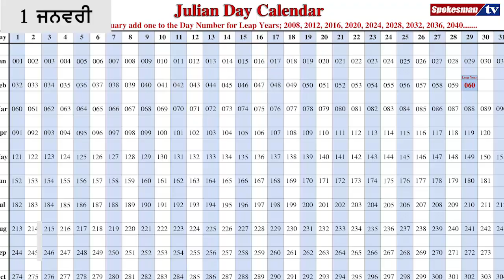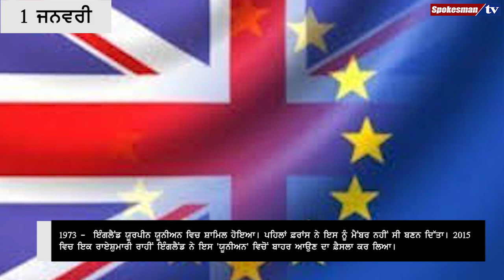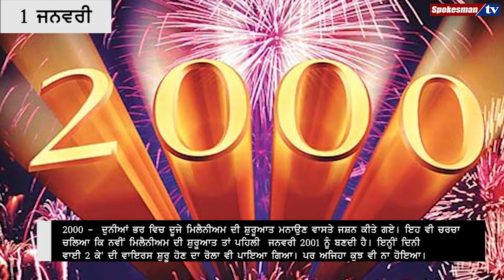1 ਜਨਵਰੀ : ਇਤਿਹਾਸ ਵਿੱਚ ਅੱਜ ਦਾ ਦਿਨ, Dr Harjinder Singh Dilgeer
1 ਜਨਵਰੀ : ਇਤਿਹਾਸ ਵਿੱਚ ਅੱਜ ਦਾ ਦਿਨ, Dr Harjinder Singh Dilgeer